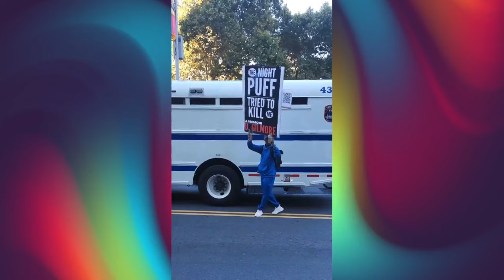Judge sets trial date for Diddy's federal case: Everything you need to know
The judge in Sean "Diddy" Combs' federal case set a trial date for May 5TH, 2025 at Diddy's re-trial hearing on Thursday, October 10.

So much was in court today! Check out the facts.